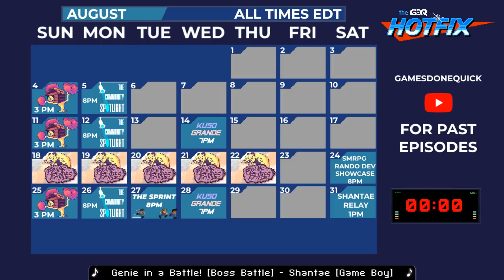GDQ Hotfix presents Shantae Relay Race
The GDQ HOTFIX is a series on Twitch.TV spotlighting exciting speedrunning races, tournaments, events and more! This edition of the Hotfix is Shantae Team Relay Race, aired on August 31st, 2019.

The Shantae Team Relay Race is a race in which 3 teams made up of various participants attempt to complete Shantae (GBC), Shantae: Risky's Revenge, Shantae and the Pirate's Curse, and Shantae: Half-Genie Hero as fast as possible. Competitors will be completing an individual game before passing it off to their next teammate until the relay is over.

Race starts at: 10:38